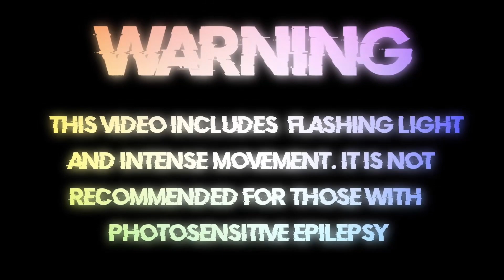6YNTHMANE, RXDXVIL, Kordhell - BRAZILIAN DANÇA PHONK (Remix)